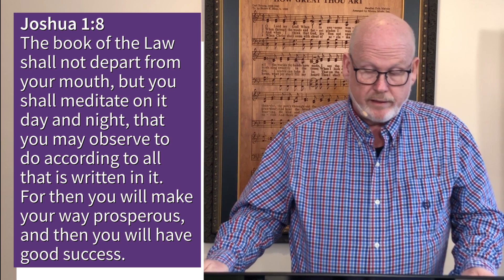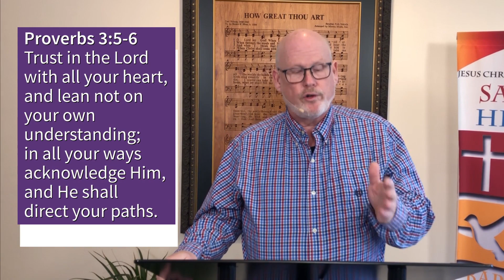Living God’s Purposes | Tim Wright | Evangel Church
With everything that is happening around us in this world, there are times that our purpose in life gets clouded. God put us on this earth for a reason. God has a plan and wants to use us for a great purpose beyond what any of us can possibly imagine. Over come the barriers in our hears and minds and start imagining what God can and will do in and through our lives. From Joshua 1 we find four things we need to do if we desire to be used by God for His purposes. Get rid of doubt, believe His promises, lean on Him, and step out in faith into the plans and purposes of God.